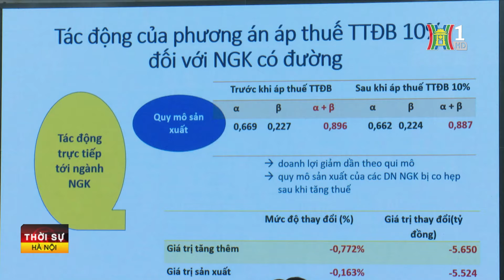Nên giãn thời gian đánh thuế với đồ uống có đường | Tin tức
Theo tờ trình Chính phủ, hiện Bộ Tài chính đang đề xuất bổ sung mặt hàng nước giải khát theo tiêu chuẩn Việt Nam với hàm lượng đường trên 5g/100ml vào đối tượng chịu thuế tiêu thụ đặc biệt, để ngăn ngừa và giảm thiểu tình trạng thừa cân, béo phì ở trẻ em và thanh thiếu niên, nhằm giảm thiểu rủi ro bệnh tật và gánh nặng y tế đối với bệnh không lây nhiễm. Diện chịu thuế với thuế suất tiêu thụ đặc biệt dự kiến 10%. Dự thảo này đang gây nhiều tranh luận, nhiều ý kiến đề nghị không đưa nước giải khát có đường vào diện chịu thuế tiêu thụ đặc biệt.